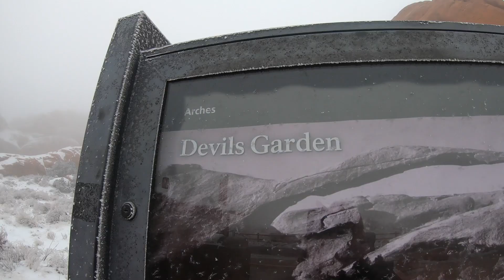Exploring Arches national Park